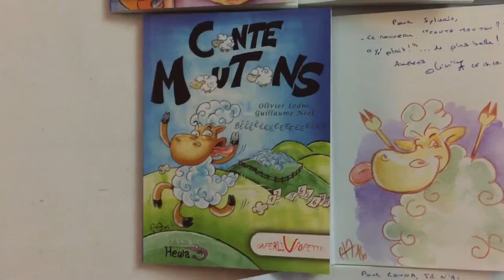Séance dédicaces Conte Moutons et La Peau de Chagrin - éditions Saperlivpopette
Séance dédicaces Conte Moutons et La Peau de Chagrin - éditions Saperlivpopette - Guillaume Néel